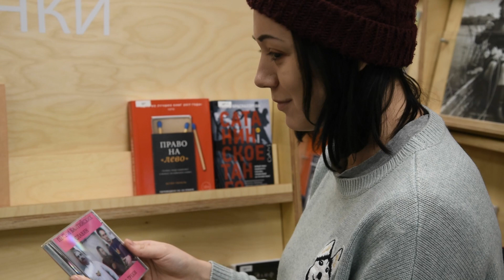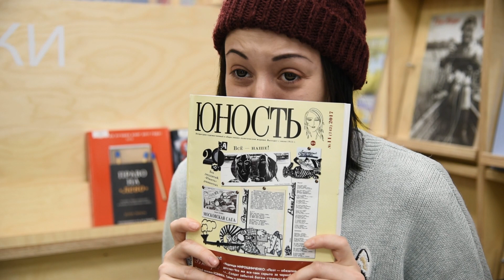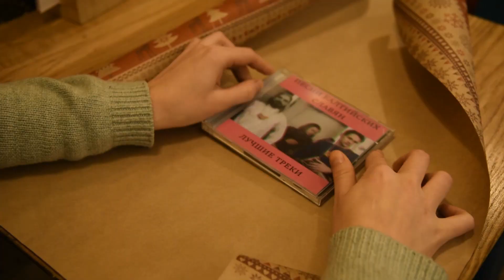Как викинги славян встретили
Новогоднее видео от операторов группы О-4. ВШРиС 2018.

Тема: "Викинги и славяне"
1. В кадре должна прозвучать фраза: "Наточу-ка я топор!"
2. В кадре должно проливаться молоко
3. В кадре должно появиться павлинье перо
4. Длительность ролика до 5 минут.